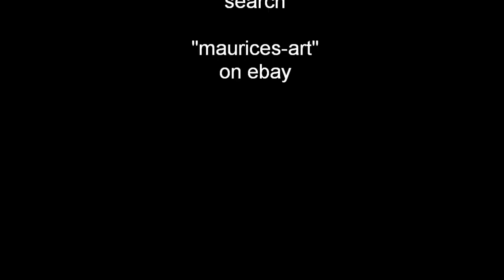From garden and woodland - Norval Morrisseau inspired paintings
36 " X 36" painting by Maurice DeLangis